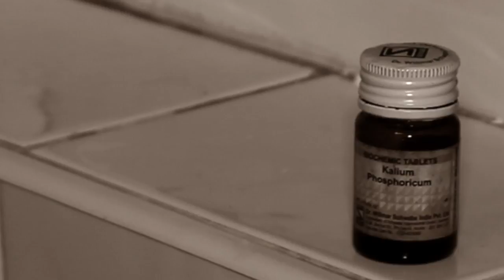SEEING THINGS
Winner of Best Sound at the Film Festival.

Directed, Filmed and Edited by Sophie Laxton